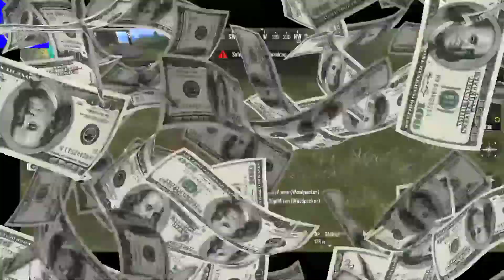Free fire max first gameplay No healing challenge accepted part#1 | by farhadali gaming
assalamualaikum guys kasay hu app Sab umiead kerta hu Sab theek hi hu gay guys mean bhutt zayda buzzy huta hu b2bw ko bhi reply nahi ker sakta iss liay latest topic Thora late hu jata hai so pher bhi mhujay app sputt kery ye free fire max ka part#1hai part #2 key liay comment keru mhujay bhutt mhenat huti hai vedio benanay mean so ager sputt kerna Chau tu jazz cash number nichay hai sputt ker du b2bw ko subscribe kerna met bhulna channel Link description mean hai Allah pak app ko apnay hifzu Iman mean rekhay amean allah Hafiz keep like share subscribe farhadali gaming YouTube channel peace

b2bw orf adbhi

jazz cash no for help

second channel

snack app
1. The invitation code is [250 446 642].
Copy the whole text to the clipboard.
2. Tap the link below to install.

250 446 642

Farhadali Gameing